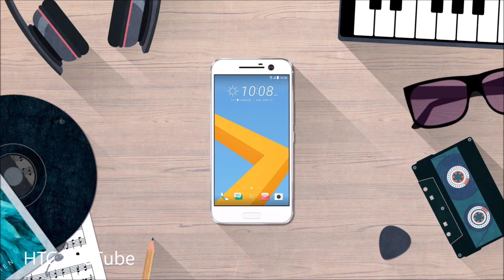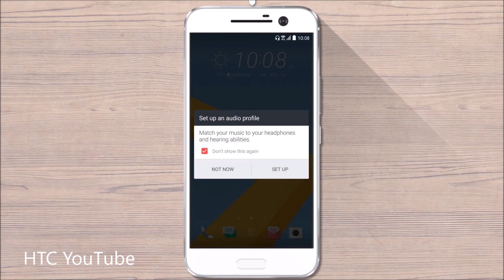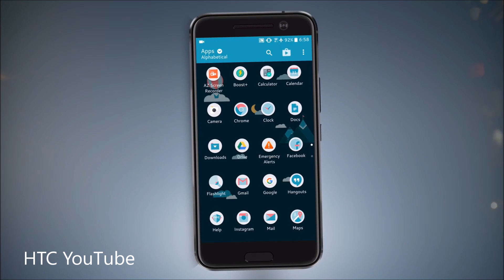جهاز HTC 10 - اتش تي سي ١٠ | انطباعات اولية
آراء وانطباعات اولية عن هاتف HTC 10 الجديد!
اتش تي سي 10!
First impressions for the recently announced HTC 10 !